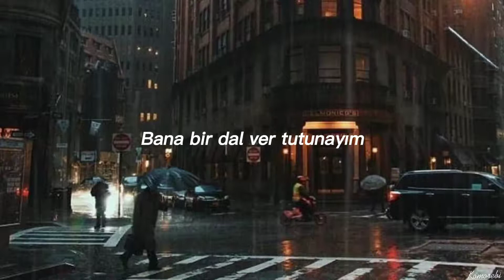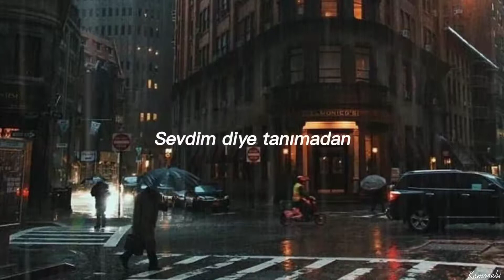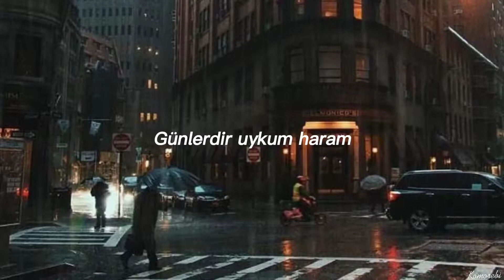Bahadır Tatlıöz - Yarım Adam (Sözleri/Lyrics)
SÖZLER
Sözlerim artık işlemiyor
Bana bir dal ver tutunayım
Yada bir yol ver

Düşlerim artık fişleniyor
Suçu cezadan masum
Canıma yoldaş suskun dillerim

Yoksun sen
Kaldım yine yarım adam
Sevdim diye tanımadan
Seven atlatıyor cehennem tepesinden

Ah yandım yandım
Küllendim kaldım
Günlerdir uykum haram